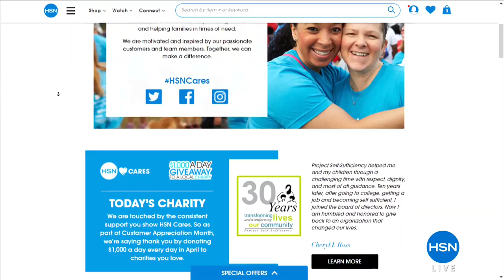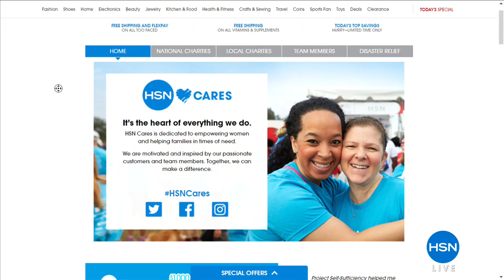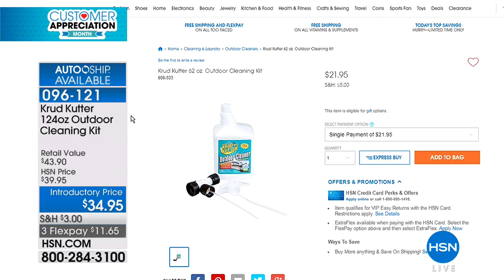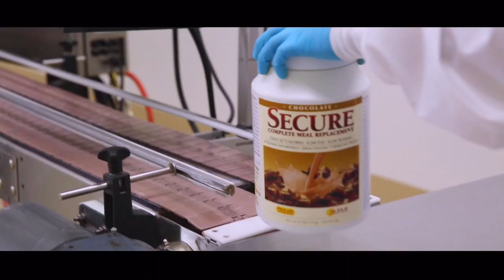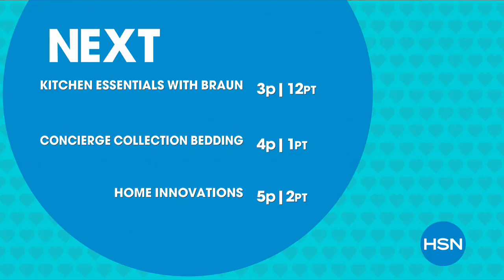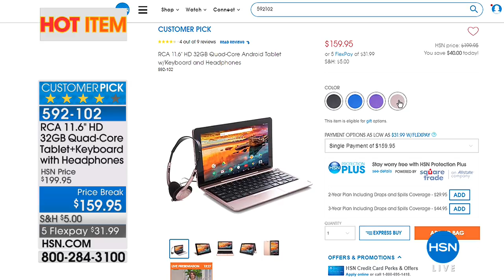HSN | Home Solutions 04.07.2018 - 02 PM